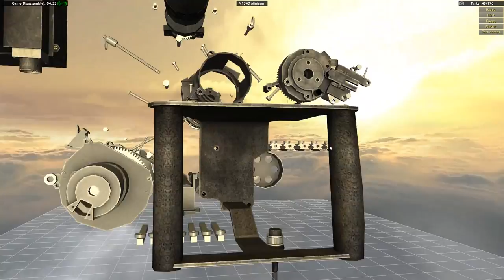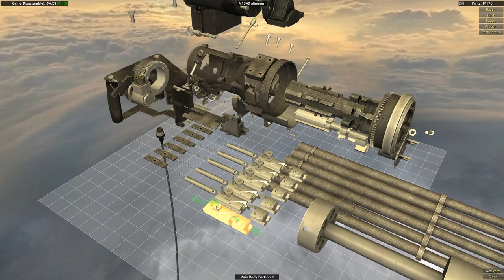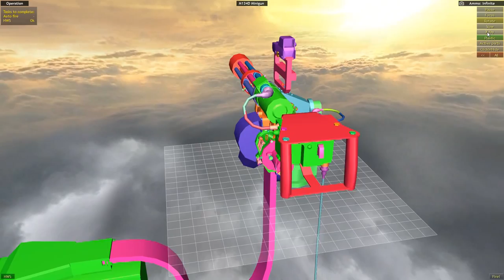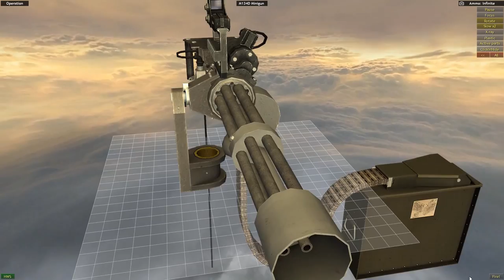World of Guns: Gun Disassembly 001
M134D Minigun